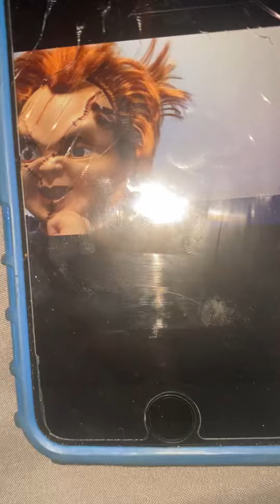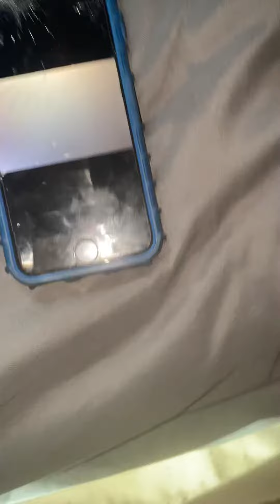Jeffy meets chucky and chucky meets Ghostface!